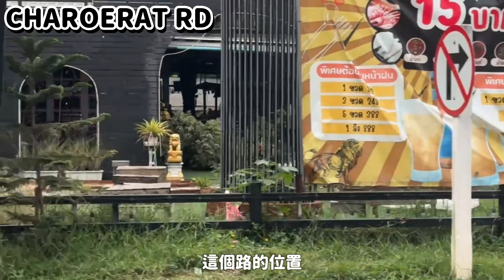[10月4日]🌊清邁水災實況🎤走訪各區現場直擊 突發洪水 😢長康路全封 大象園淹沒 商舖損失慘重😣￼旅行還可來嗎⁉️我們的清邁生活影響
10月8日更新:
市內10月5-6日遇上50年來最嚴重洪水,
10月7日大模範水浸情況已經緩和,水已退去,現時全城清理及善後中,預計3天內可回復正常!

我地有包車服務提供
清邁/清萊包車價格

預訂包車及行程規劃聯絡:
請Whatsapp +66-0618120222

片中有受水浸影響地區:
Buri Sriping Riverside Resort & Spa

不受影響地區
古城